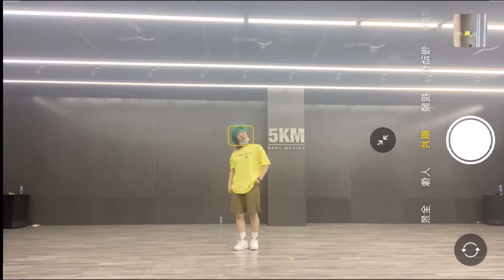210626 Dreaming Night JO1 Dance Practice【赤陽】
I’m preparing for my exam now so I can’t dance too much time.
But this dance is cute! I tried it😆
楽しい！